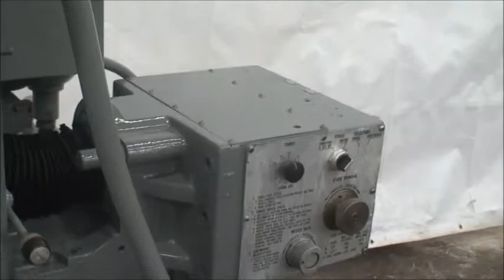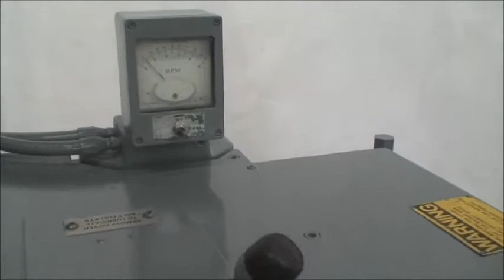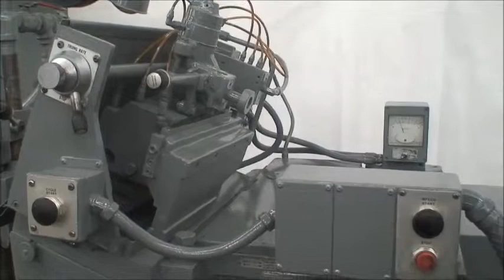1983 Cincinnati Milacron Model 220 8 Centerless Grinder, Ref #038-273 - SOLD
Cincinnati Centerless Grinder / Ref.#38-273
Model No. 220-8
Serial No. 3503G83-0002     New 1983

Maximum Grinding Capacity: 4-3/4" Diameter
Maximum Grinding Wheel Size: 24" Dia. x 8" Width
Maximum Regulating Wheel Size: 13" Dia. x 8" Width
Regulating Wheel Speed, Variable: 11 - 300 RPM
Machine Weight, approx.: 12,500 lbs.

Equipped With:
Electro-Hydraulic Auto Infeed Attachment
Hydraulic Profile Grinding Wheel Dresser
Hydraulic Profile Regulating Wheel Dresser
Dovetail Upper / Ball Lower Infeed Slides
Through feed Workrest
Coolant Pump & Tank

20 HP Spindle Motor    230/460/3/60
1.5 HP Variable Speed Regulating Wheel Drive